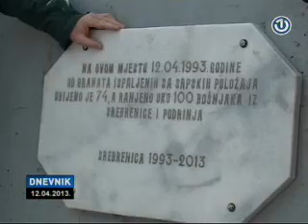Milorad Zivkovic Ratni Zlocinac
Miralem Pjanic Intervju. Haris Medjunanin. Safet Susic Pape. Lionel Messi

Edin Džeko Govori Njemacki
Edin Džeko Speaks In German Language- Spricht in deutscher Sprache Bosna-Francuska Bosnia-France
Edin Dzeko  - Bosanski Dijamant    Mario Balotelli  Manchester City striker  espn soccernet   Totti Kicks Balotelli !!
Totti red card vs Inter Milan, disgraceful kick by the Roma Captain  Assault ...
City v Spurs  Etihad Stadium  "tottenham hotspur" "sergio aguero" "david silva" "edin dzeko" "samir nasri" "mario balotelli"
"Tottenham Hotspur FC" "Premier League ... pepe Ronaldo Ronaldino
FACEBOOK,IPHONE,SAMSUNG,YOUTUBE,BIBER,RATED,LYRICS,HORROR,
SCARY,WHITE,BLACK,FOOTBAL,SOCCER,LOCATION,TEVEZ,RONEY,
MANCHESTER UNITED, MANCHESTER CITY,REAL MADRID,CATS,
EDIN DZEKO,CHRISTIANO RONALDO,EPIC,FAILS,DOGS,CAT,
HOW,MUSIC,VIDEOS,CUTE,EPIC,JUSTIN,DANCE,COMBOS,
EASY,WAYS,FUNNY,WINS,BIEBER,CODE,ALLIANCE,BPO,SLOW,
BACHELOR,ENABLE,MONETIZATION,AD,VIDEO,LICENSE,LADY,GAGA,
MAKE,MONEY,ONLINE,HOT,BABES,BEBEK,SULJAKOVIC,DRAGANA MIRKOVIC,
LEPA BRENA,MILE KITIC,SRPSKI,BOSANSKI,HRVATSKI,DODIK,RS,FEDERACIJA
NFL,PGA,NBA,Messi,FACEBOOK,YOUTUBE,BIBER,BIEBER, In this video I give a full in depth tour of the new video available.